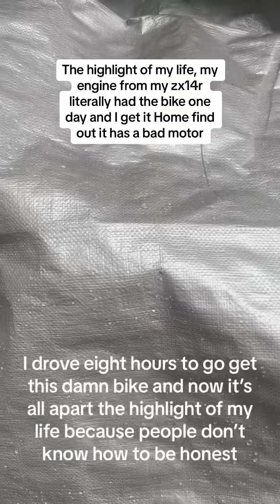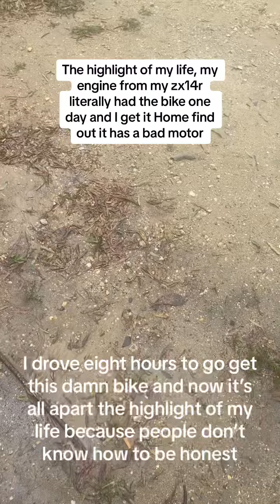Zx14r how I got ripped off